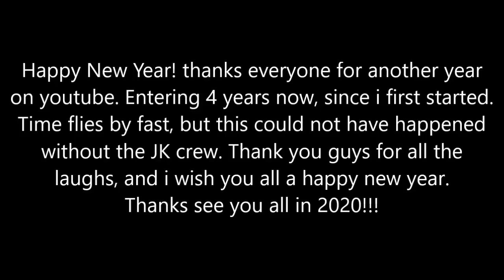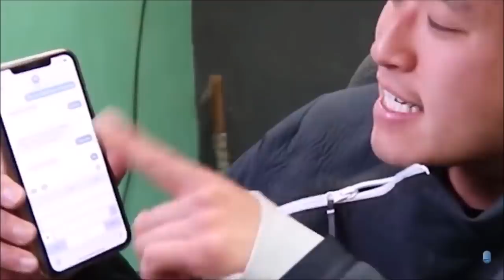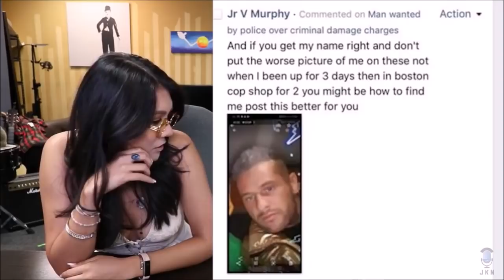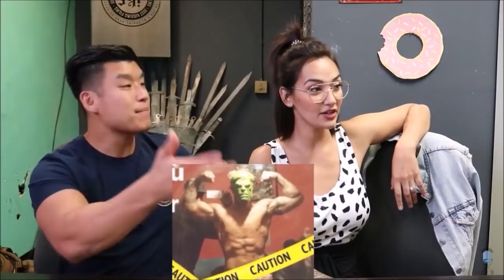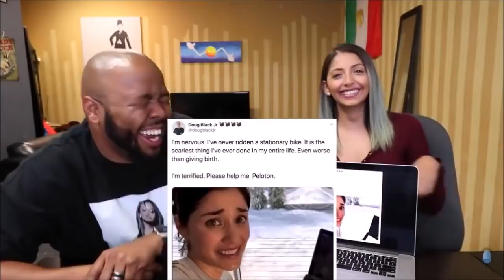Best Of JustKiddingNews 2019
This content is from JKNews
Here are the original videos: